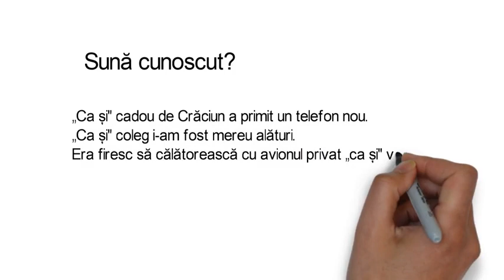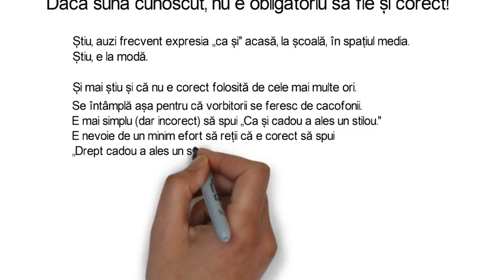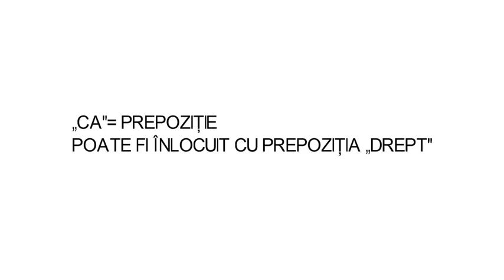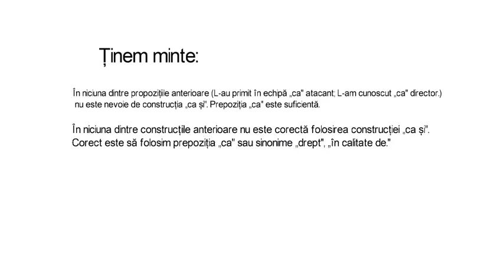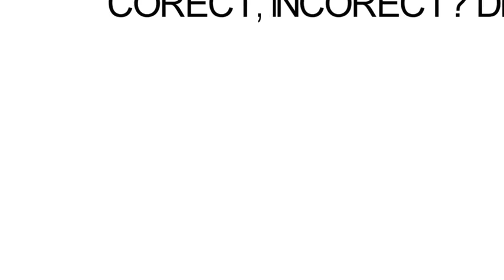Greșeli frecvente în limba română contemporană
Resursă RED creată în cadrul Proiectului ”ACCesibilizarea ofertei de EDucație și formare pentru comunități școlare defavorizate din județul Tulcea, prin utilizarea resurselor educaționale deschise - ACCED” de către ECD -  limba și literatura română